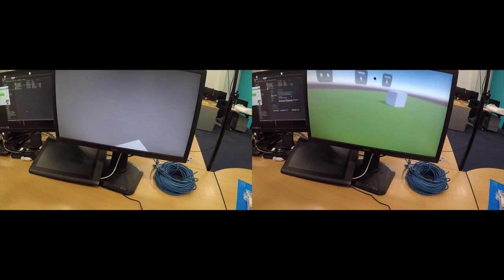LEAP Motion versus HTC hand tracking using HTC VIVE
Left : leap motion
Right : HTC VIVE Pro

Latest version of both SDK on 15th of April 2019

CLARTE 04/2019#